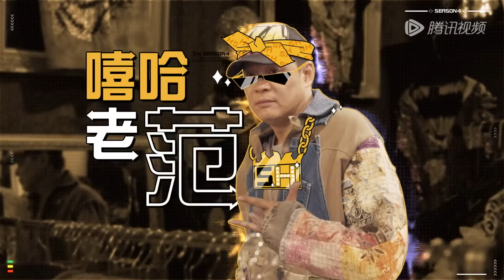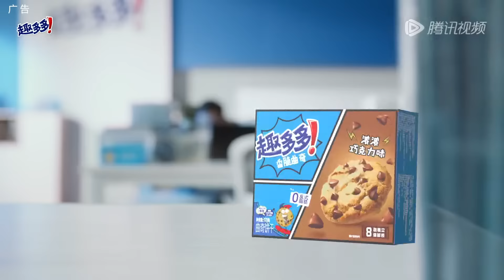【Multi Sub】第10期上：爆笑打手游戏 邓超鹿晗化身痛苦表情包 王勉变身拳击猴儿？《哈哈哈哈哈S4》HAHAHAHAHA S4 EP10-1 FULL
当集看点：五哈曼谷古着店爆改变装！你最期待谁？欢迎评论区留言🌟

☞00:00 下载 WeTV / Tencent Video APP 观看海量完整版视频，了解最新综艺，更有多语种翻译！
☞00:30 按下跳过，畅享最热综艺，尽在WeTV APP
☞07:57 打手板！邓超猛抡陈赫小鹿被打呆
☞13:02 五哈上演哑剧！邓超突扇陈赫耳光？
☞47:37 邓超王勉爆笑共享背心
☞49:27 王勉变身易建联随身挂件？
☞52:50 五哈时尚秀！邓超叼花热舞
☞1:06:32 爆笑空耳大战！
☞1:23:10 下期预告